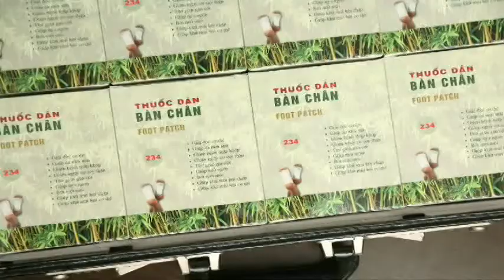110903_BinhMinhPatch_20usd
110903_BinhMinhPatch_20usd